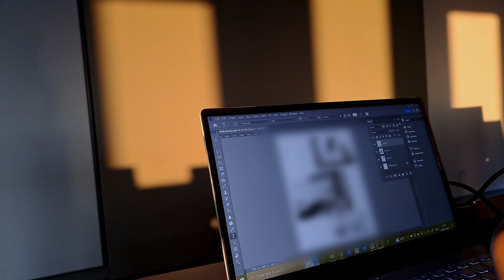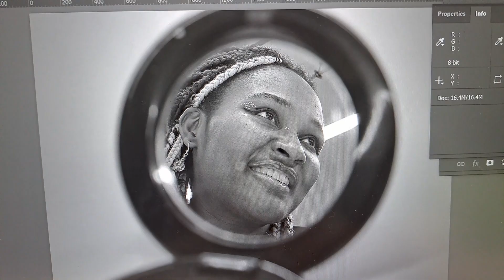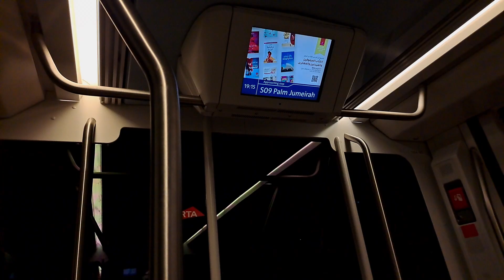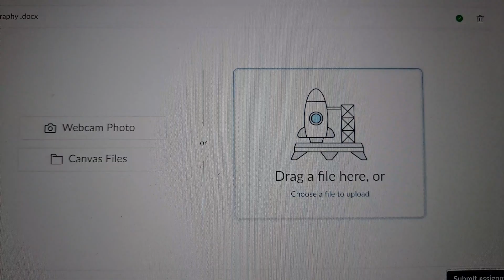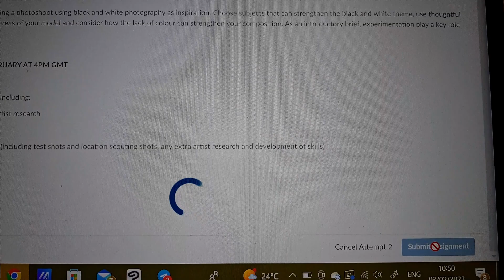Uni dairies | life in Dubai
decided to film me beating my deadlines lol